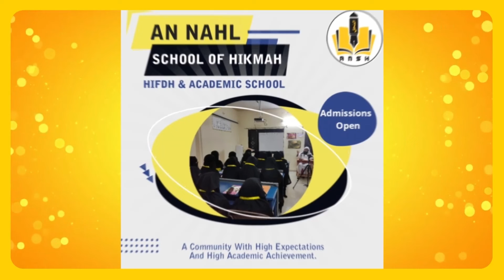Little Qari N.Mohammed Owaiz C2-88268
Name:N.Mohammed Owaiz
ID.No: C2-88628
Place: Poonamallee
Surah: Al Alaq & At Tariq